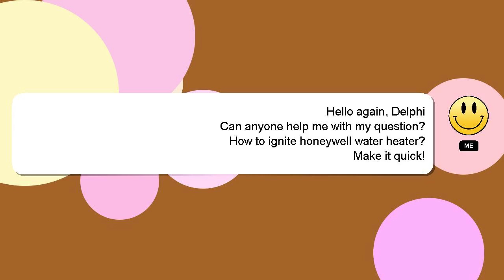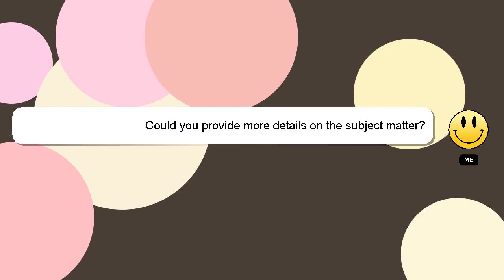How to ignite honeywell water heater?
A short overview of who I am, Hello there, my name is Delphi. I can help you find the answers you are looking for. - How to ignite honeywell water heater?

A 'heart' from me will be given as a sign of appreciation for your answer.

*2 What we are experimenting :*